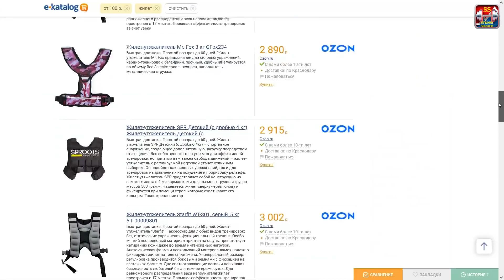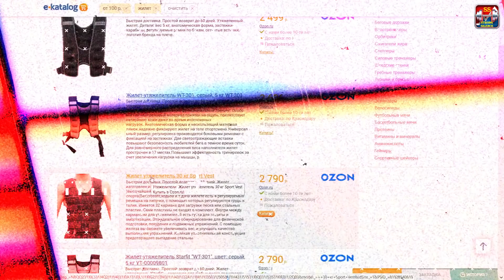9 Лучших Упражнений на Плечи с Весом Собственного Тела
➤Наш Telegramm канал со статьями и аудиоподкастами по тренировкам и питанию

Использованный материал:
🎬 Видео(Footage Credits):

Когда мы думаем о том как построить плечи, то мы обычно вспоминаем о таких упражнениях как жимы над головой, отведения в стороны стоя или в наклоне с гантелями. Но к сожалению если у вас нет доп.отгощений то сделать все эти движения полноценно становится проблематично. И поэтому сегодня мы рассмотрим удивительные упражнения которые вы сможете сделать дома используя вес собственного тела или минимум оборудования под рукой, позволяющие построить круглые и наполненные плечи.

1. И первое упражнение которое позволит сделать это известно как дельфинные отжимания. Встаньте на четвереньки и упритесь локтями в землю как перед планкой. Отсюда ваш зад взмывает до упора вверх в положении собаки мордой вниз или так чтобы корпус был в упоре на локтях в виде буквы L.

2. Следующее упражнения которое похоже на первое это вертикальные отжимания, или ещё известное как отжимания в домике. Многие делают его на полу, и да если у вас нет других вариантов то это сгодится. Но при этом вы обнаружите что ваша голова ограничивает полную амплитуду движения.

3. Другое простое но эффективное упражнение для ваших плеч которое не только прокачивает за--дние дельты но еще и включает широчайшие это тяга полотенца лёжа.

4. Следующее упражнение это вариант обратных махов наклоне. Вместо того чтобы наклоняться стоя и смотреть в землю вы ложитесь на спину и смотрите вверх. Разведите руки в стороны слегка согнув в локтях также как в махах в наклоне.
5. Теперь вернемся снова к упражнению на передние и боковые дельты которое я называю пикирующий бомбардировщик. Исходное положение такое же как и в первых двух движениях.
6. Перейдём к следующему движению и это отведение в сторону одной рукой с наклоном в бок. В качестве отягощение используйте всё что вы найдёте у себя дома портфель, сумку, канистры с водой, или даже можете продеть ремень через несколько больших баклаше для воды если нужно.
7. Далее мы включим смекалку и сделаем немного нестандартные упражнения. В идеале конечно вам понадобятся для этих движений тр - экс петли, но вы также можете использовать другие домашние предметы полотенца, кустки ткани, да хоть штаны. Всё это вы можете завязать на узел  на одном конце, оставить его с другой стороны двери, закрыть дверь тем самым прижав его. Первое что бы вы могли выполнить это обратные разведения.
8. Следующее упражнение которое мы можем выполните в трэкс это высокая тяга. Принимает такое же исходное положение, за исключением того что мы продвигаемся на один шаг вперёд.
9. Еще одна превосходная вариация для боковых и задних дельт трэкс подъёмы - протяжки над головой. Принимаем аналогичную исходную позицию, тело постоянно на одной линии, нигде не прогибаемся.